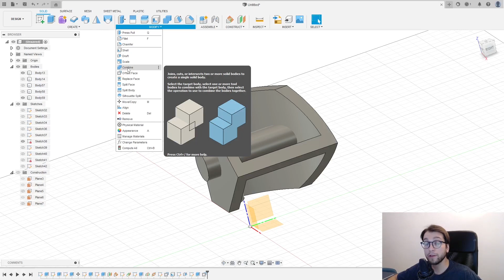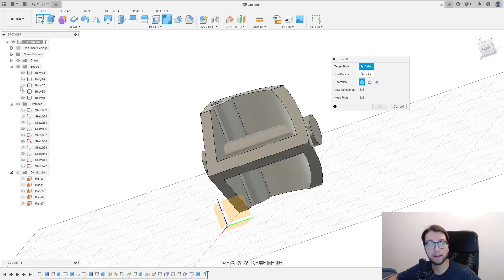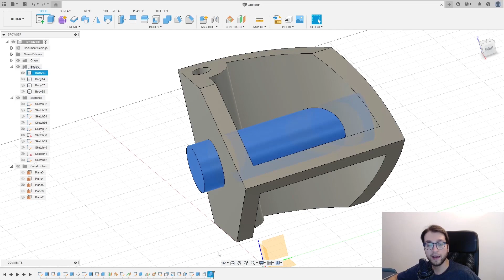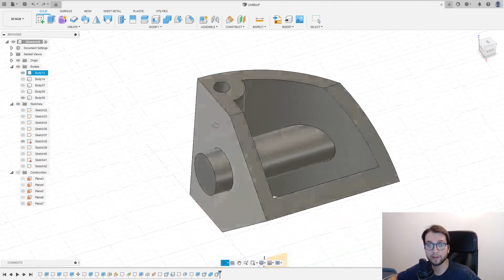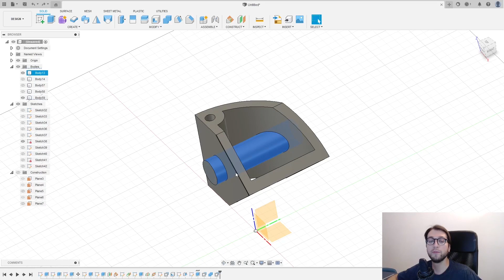Comando Combine su Autodesk Fusion 360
💲 Sogni di rendere la tua passione per il 3D un lavoro? Scarica il mio manuale Business 3D e impara come trovare clienti per la tua attività